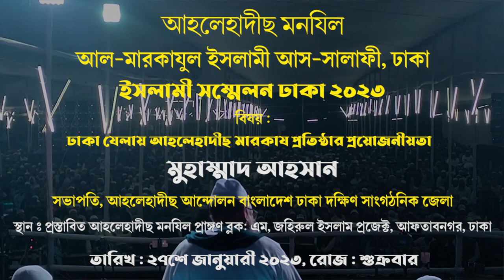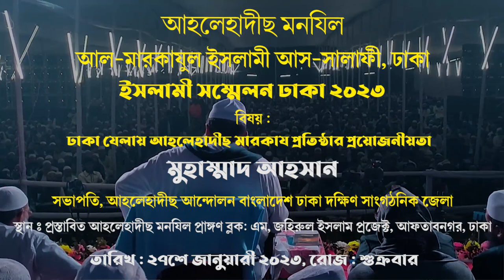আহলেহাদীছ মারকায প্রতিষ্ঠার প্রয়োজনীয়তা ► মুহাম্মাদ আহসান ► সভাপতি ► আহলেহাদীছ আন্দোলন ঢাকা দক্ষিণ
মুহাম্মাদ আহসান
সভাপতি, আহলেহাদীছ আন্দোলন বাংলাদেশ ঢাকা দক্ষিণ সাংগঠনিক জেলা
ঢাকা জেলায় আহলেহাদীছ  মারকায প্রতিষ্ঠার প্রয়োজনীয়তা
বিষয় : ঢাকা জেলায় আহলেহাদীছ মারকায প্রতিষ্ঠার প্রয়োজনীয়তা
স্থান : প্রস্তাবিত আহলেহাদীছ মনযিল প্রাঙ্গণ
ব্লক: এম, জহিরুল ইসলাম প্রজেক্ট, আফতাবনগর, ঢাকা
তারিখ : ২৭শে জানুয়ারী ২০২৩ইং, রোজ: শুক্রবার

আহলেহাদীস মন্জিল,আহলে হাদীস মঞ্জিল,আহলেহাদীস আন্দোলন,মহা পবিত্র বিশ্ব জাকের মঞ্জিল,বিশ্ব জাকের মঞ্জিল,আহলে হাদীস,আহলে হাদিছ মসজিদ,ফরিদপুর জেলার সালথা থানা দীন আহলেহাদীছ মাদ্রাসা ভাংচুর এর দৃশ্য,আহলে হাদীস মঞ্জিল তৈরীর জন্য কোটি কোটি টাকা দান। আলহামদুলিল্লাহ 💝,আহলে হাদিস,আহলে হাদিস মসজিদ,আহলে হাদিস মদজিদ,বিশ্ব জাকের মঞ্জিল কর্মী গ্রুপ,আহলে হাদিস বই,আহলে হাদিস জামে মসজিদ,আহলে হাদীস মাদ্রাসা ও মসজিদ,আহলে হাদিস মসজিদ ভাংলো,আহলে হাদীস যুব সংঘ ২০২৩
জামিয়া সালাফিয়া মাদ্রাসা নারায়ণগঞ্জ আব্দুর রাজ্জাক বিন ইউসুফ,আল জামিয়া আস সালাফিয়া রাজশাহী,আল জামিয়া আস সালাফিয়্যাহ,সালাফিয়া মাদ্রাসা,আদর্শ শিক্ষাপ্রতিষ্ঠান গঠনে ছাত্র ও শিক্ষকের ভূমিকা,dr asadullah al galib madrasa,al-markazul islami as-salafi rajshahi,আল-মারকাযুল ইসলামী আস-সালাফী,রাজশাহী (সংক্ষিপ্ত পরিচিতি,Al-markajul islami as-salafi,শায়েখ আব্দুর রাযযাক বিন ইউসুফ
আব্দুর রাযযাক বিন ইউসুফ,আল-জামিআহ আস-সালাফিয়্যাহ,অভিভাবকের অনুভূতি,সালাফী ও আহালে হাদিস এক নয়,আল-জামি`আহ আস-সালাফিয়্যাহ তে আসবেন কিভাবে দেখেনিন,আব্দুর রহিম বিন আব্দুর রাযযাক,আব্দুর রাযযাক বিন ইউসুফআল-জামি`আহ আস-সালাফিয়্যাহ তে আসবে যেভাবে,আল জামিয়া আস সালাফিয়্যাহ,আল-মারকাযুল ইসলামী আস-সালাফী al-markajul islami as-salafi nawdapara madrasa আহলেহাদীছ আন্দোলন আহলেহাদীছ আন্দোলন বাংলাদেশ ahle hadith bangladesh ahle hadith bd islamic school in bangladesh al-markazul islami as-salafi rajshahi,পাবনা ইসলামিয়া মাদরাসা,নানুপুর মাদ্রাসার খতমে বোখারী ,দারুল উলুম দেওবন্দ,